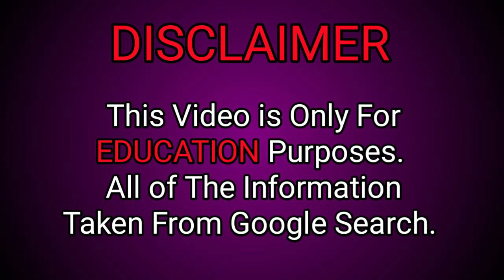Chandrika desai plus size model Wiki Biography,age,weight,relationships,net worth-Curvy models,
Chandrika desai plus size model Wiki Biography,age,weight,relationships,net worth - Curvy models, plus size model